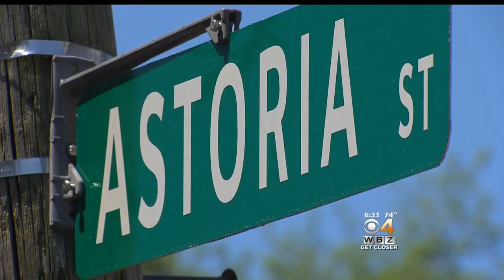Overnight Shootings Leave 1 Dead, 3 Hurt In Boston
Shootings in Mattapan and Dorchester left one person dead and three injured late Friday night. WBZ-TV's Beth Germano reports.